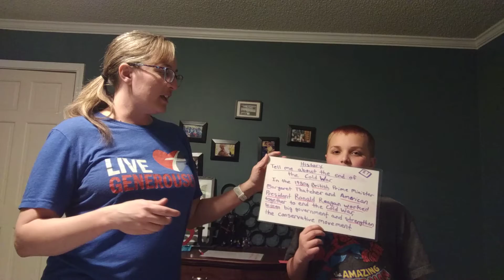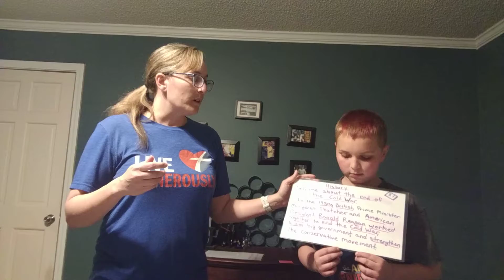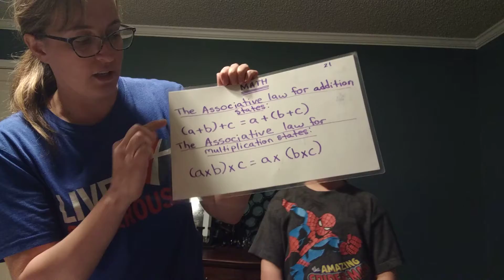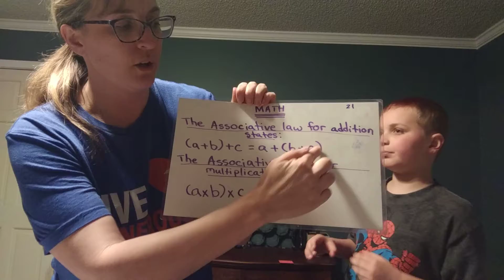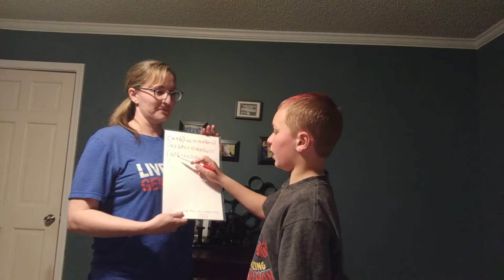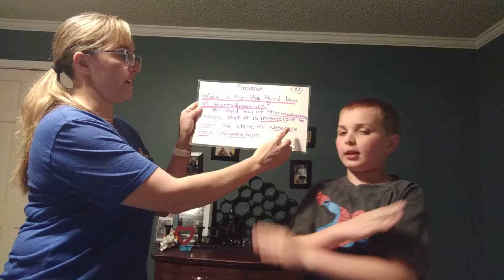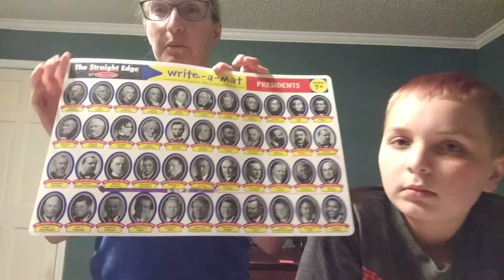Classical conversations cycle 2 week 21 (5th edition) New Grammer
New Grammer work for Liberty North while we are in Quarantine. We miss you! Take care! Your tutors have equipped you, "for such a day as this!"